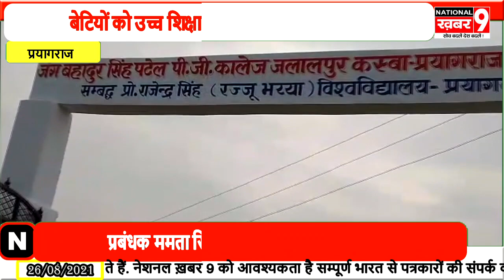जंग बहादुर सिंह पटेल कॉलेज को मिली पीजी की मान्यता क्षेत्रीय लोगों में दिखी खुशी की लहर